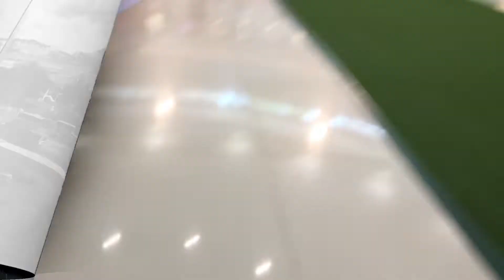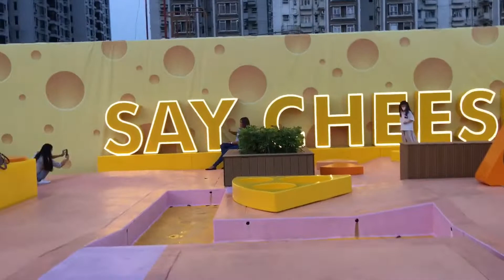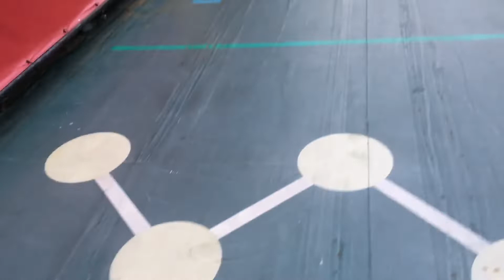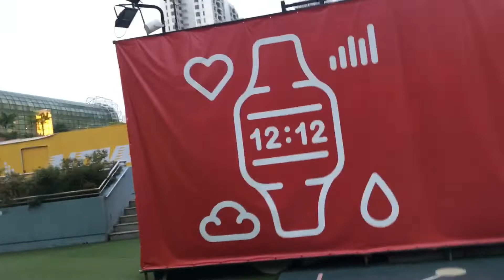HOLIDAYS COMPILATION || Jhaye’s Mix Vlogs